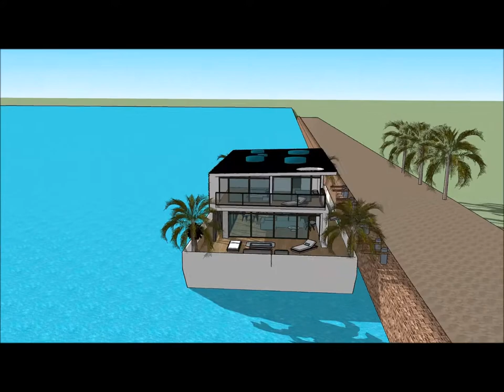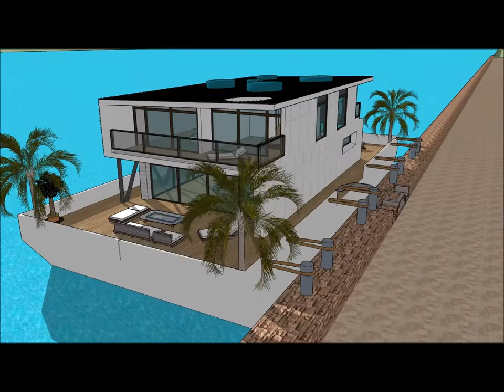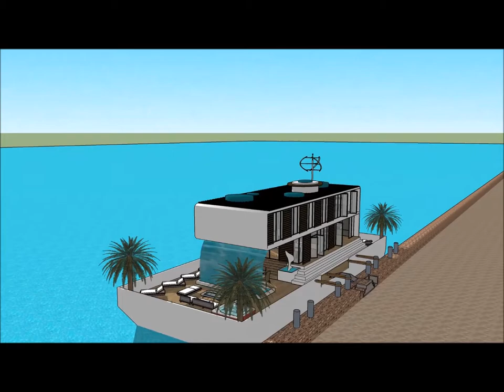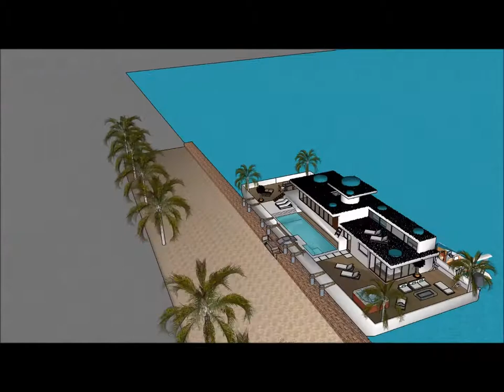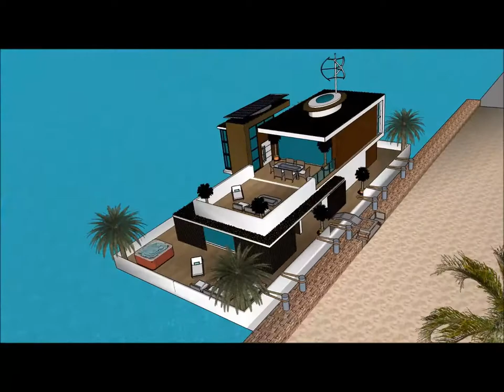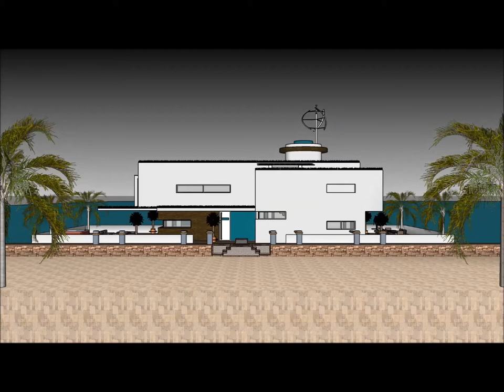Contemporary Houseboat floating in Marina Mexico City CASA FLOTANTE Super Mega Yacht Rental luxury S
The Contemporary Houseboat floating in Marina Mexico City CASA FLOTANTE Super Mega Yacht Rental luxury S is made to sustain quality of life: Ciudad de Mexico New Mexico Corrales Carlsbad Los Ranchos de Albuquerque Rio Rancho Artesia San pedroSanta Fe Hobbs Farmington Ruidoso Bosques de las Lomas  Monterrey  Guadalajara Puebla Tijuana Mexicali Cuernavaca Valle de Bravo, Acapulco Zihuatanejo Cancun and Puerto Vallarta Costa Rica Nicaragua Guatemala Cuba Puerto Rico Haiti Jamaica Turks and Caicos Islands the Bahamas Montserrat Dominica St Lucia Barbados Caracas Trindad and Tubago Georgetown Nassau Congo town Nicholls Town Cayman islands or elsewhere.

The Contemporary Houseboat floating in Marina Mexico City CASA FLOTANTE Super Mega Yacht Rental luxury S includes an Extravagant Barge Design ready for the extravagant user to rent the barge Houseboat

The Contemporary Houseboat floating in Marina Mexico City CASA FLOTANTE Super Mega Yacht Rental luxury S has three level plans with basement underneath it, which consist all the facilities needed for the renter. The Houseboat Barge has a unique modern contemporary design with unique architectural features. It has its own lounge area with gorgeous view of the bay. Ciudad de Mexico New Mexico Corrales Carlsbad Los Ranchos de Albuquerque Rio Rancho Artesia San pedroSanta Fe Hobbs Farmington Ruidoso Bosques de las Lomas  Monterrey  Guadalajara Puebla Tijuana Mexicali Cuernavaca Valle de Bravo, Acapulco Zihuatanejo Cancun and Puerto Vallarta Costa Rica Nicaragua Guatemala Cuba Puerto Rico Haiti Jamaica Turks and Caicos Islands the Bahamas Montserrat Dominica St Lucia Barbados Caracas Trindad and Tubago Georgetown Nassau Congo town Nicholls Town Cayman islands